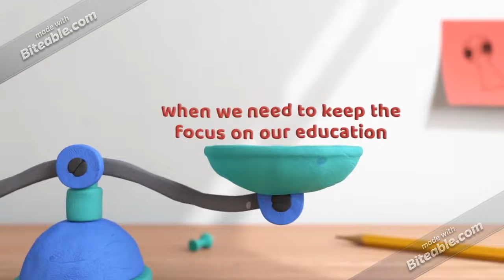Social Theory Explainer (copy)